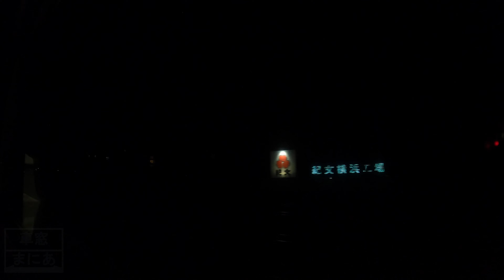【4K/60fps】【2021年廃止】東海道本線通勤快速 E231系 東京→大船 《SERIES E231 Tokaido Line Commuters Rapid Service Train》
２０２１年に廃止された上野東京ライン各方面の通勤快速。第２弾は東海道本線通勤快速のグリーン車２階席からの車窓です。
日本の有数の巨大ターミナル駅、川崎と横浜に加え、戸塚を通過する列車であり、湘南ライナーと同様に、神奈川県湘南エリアから遠方の通勤客を乗せて走りました。
３月のダイヤ改正後は通過していた川崎、横浜、戸塚に停車駅が加わり、快速アクティーとして運転することで通勤快速は消滅しました。
その快速アクティーも２０２３年のダイヤ改正で廃止となりました。
アクティーについては今後アップロードいたします。
東京や横浜の夜景を見ながら家路を急ぎます。

‹時刻表›東海道本線通勤快速
東京　発　2150
新橋　　　2154
品川　　　2159
川崎　　　レ
横浜　　　レ
戸塚　　　レ
大船　着　2228

0:24　東京→新橋/E231系　東海道線通勤快速
3:17　新橋→品川/E231系　東海道線通勤快速
8:28　品川→大船/E231系　東海道線通勤快速